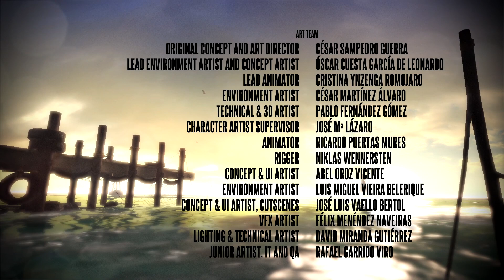DEADLIGHT capitulo FINAL | gameplay en español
Border juega DEADLIGHT | gameplay en español
El mundo se ha acabado. No hay esperanza. Ningún nuevo comienzo. Solo los supervivientes. DEADLIGHT sigue el viaje de Randall Border Wayne, un hombre que busca a su familia en Seattle

Music Biblioteca de Audio gratis de YOUTUBE: Manic No Depression - Caballero - Berlin at Night